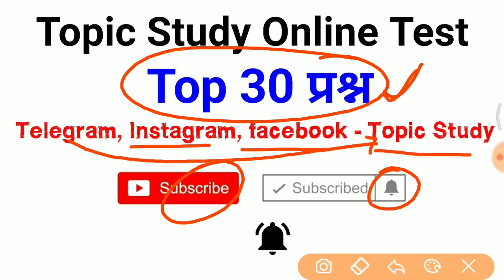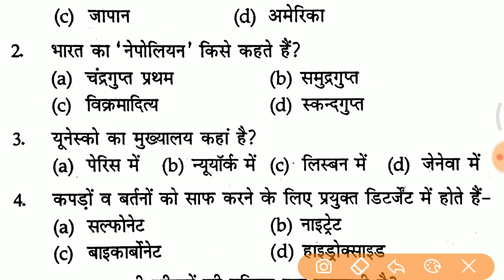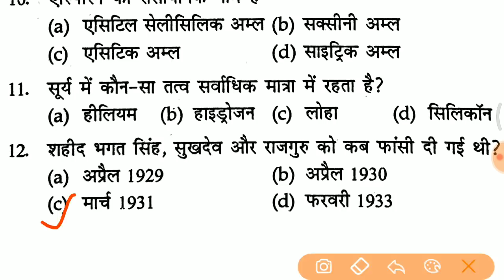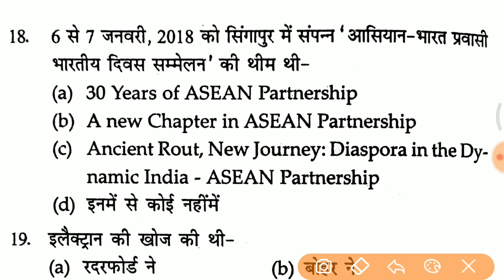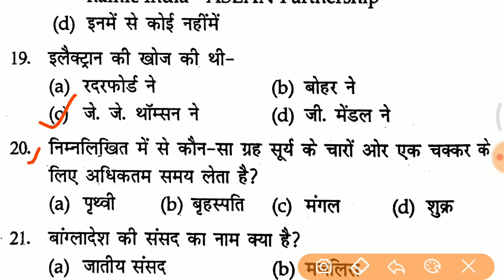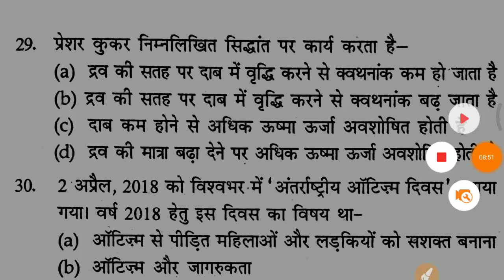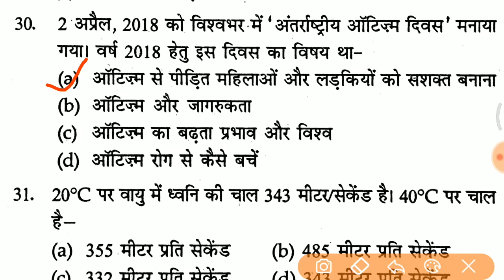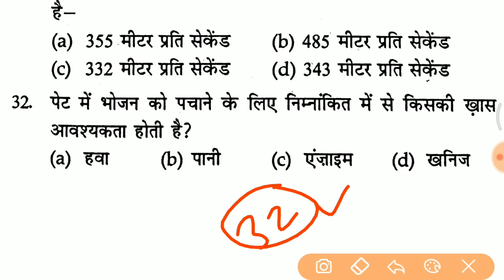GK in hindi 30 important questions and answers //Gk in hindi //ssc, railway, RPF, SSC GD etc..